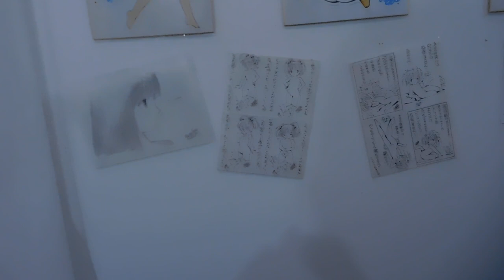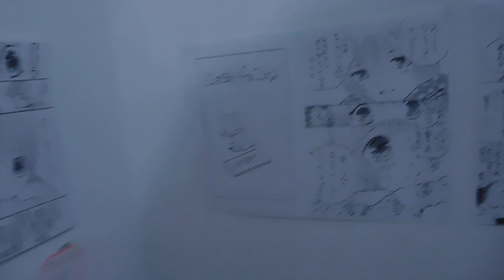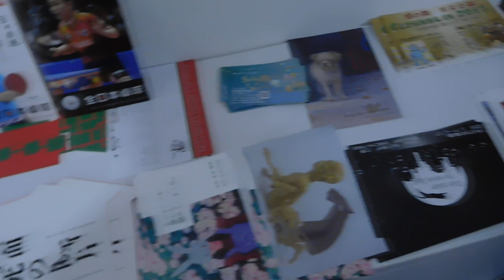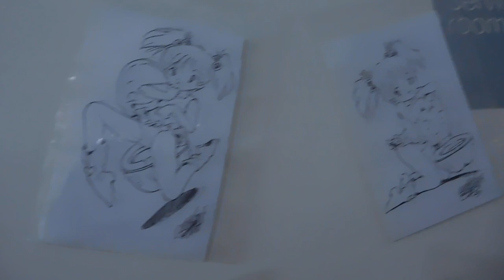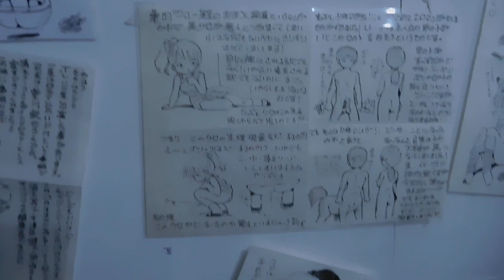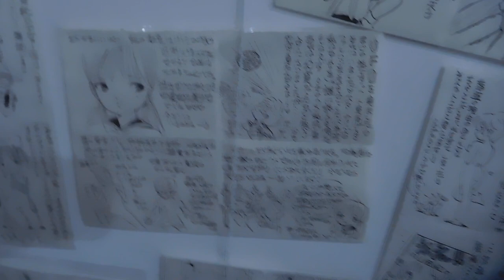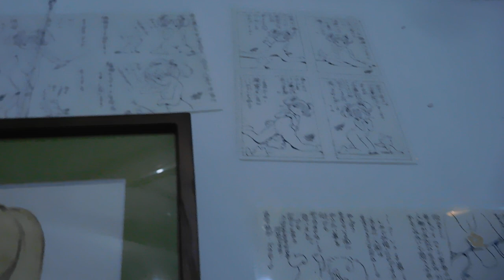DSCN7448内山亜紀 原画集出版記念展20180118カップ麺ギャラリー